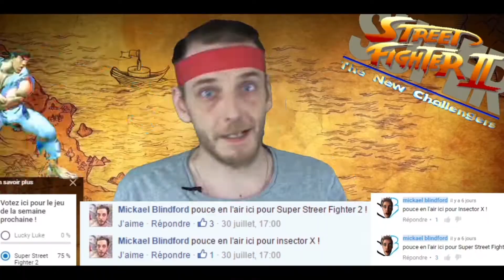Je vous l'avais dit : ÇA PUE ! 💩 (rpg58)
Lors du dernier RPG , Nous avions pu découvrir une sélection magique empreinte d'un arôme, d'une essence subtile et pas forcément agréable, appelé caca 💩 ... La légende raconte que son parfum est tellement fort qu'il fait saigner les yeux de quiconque osant s'en approcher !

- Merci à tout ceux qui laisseront un like et/ou partageront !